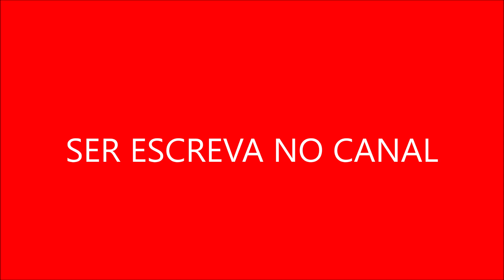A série era conhecida por matar personagens principais